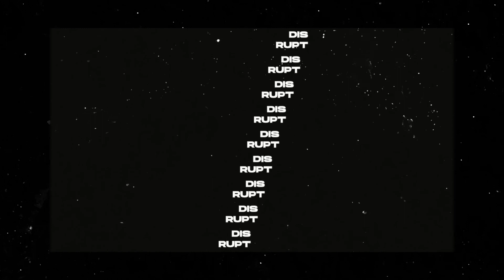DISRUPT by RestaurantSpaces #2 // Melissa Ng (CAVA) // Inside CAVA's Conversion of Zoës Kitchen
On DISRUPT, we feature short, snackable 20-minute chats with some of the boldest innovators in the chain restaurant game.

Our guest on episode 2 was Melissa Ng, SVP of Design and Construction at CAVA. They're in the midst of converting Zoës Kitchen units after acquiring the brand a few years ago. We get an inside look at how the remodels are benefitting the Mediterranean fast-casual concept.

Tune in on the RestaurantSpaces LinkedIn page to catch DISRUPT, live, every Thursday at 1 pm ET: